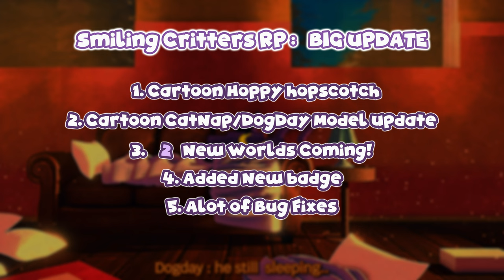Roblox Smiling Critters RP News - Big Update Coming soon 🎥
All the Smiling Critters RP News Before Actual Update!

Hello, Welcome to the Official Smiling Critters YouTube news channel. You'll receive news and latest up-coming updates leak on this channel! (Managed by Unsurprise & Daisy)